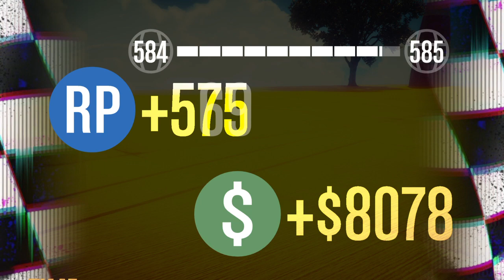Modd 3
Buuuuuuuuuuus